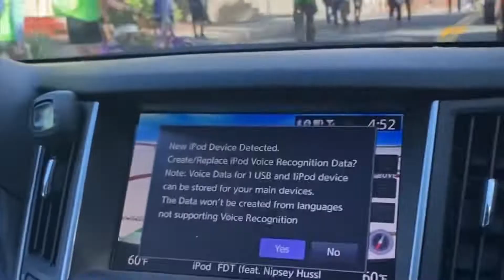La Mesa, San Diego- BLM Motorcade Protest Prt. II